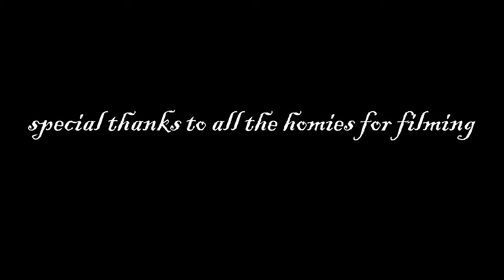3 days in Nieuwpoort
This edit was filmed in 3 days while I was out in Nieuwpoort. A lot of clips where self-filmed or filmed by homies I met there. So most of these clips where landed within 5 tries or less. The music you hear in the backround is a cover by my band Afternoon Fuzz. So every part of this edit is self-made. Hope you enjoy!!